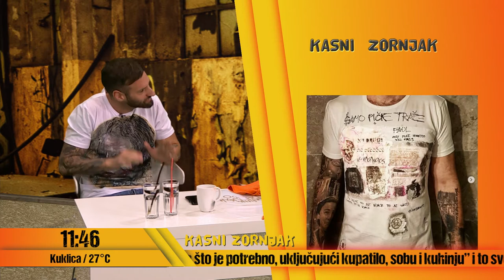Zornjak - deo 5 - Gost: Danilo Ivanišević - 18.06.2021 - Red TV